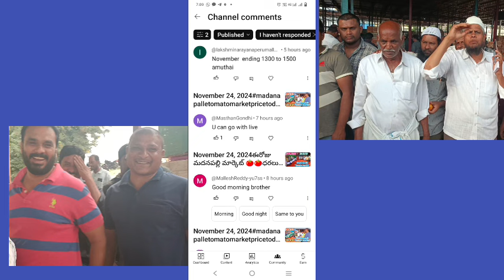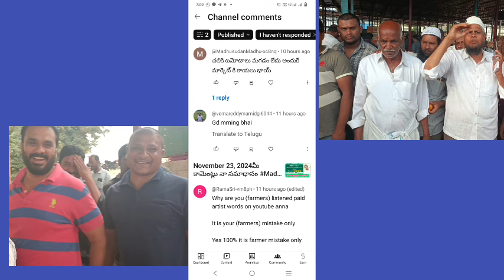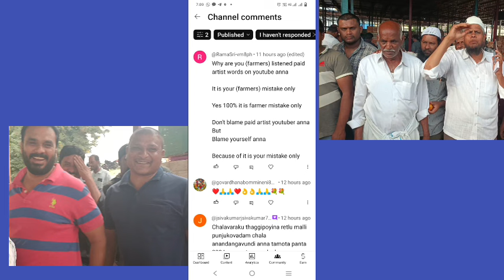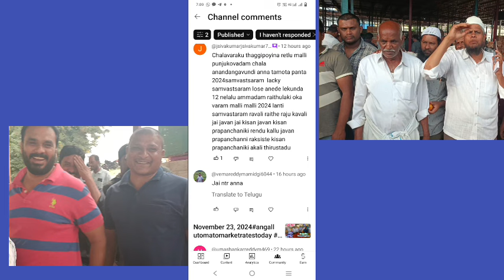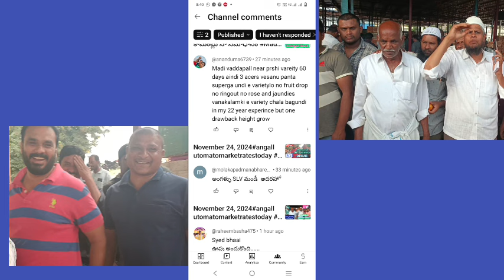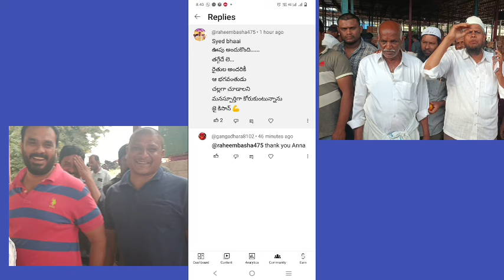November 24, 2024మీ కామెంట్లు నా సమాధానం Madanapalli tamoto market